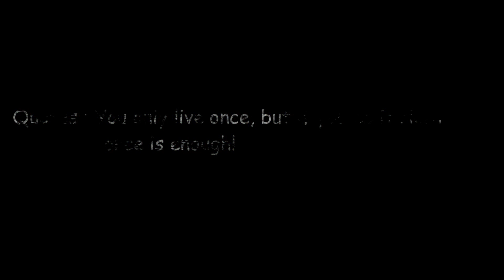Kawasaki Z900 Ko Rev Aur Accident Ho Gaya| Short Highway Ride | Episode -3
Watch The Vlog Till The End !

Do Comment !! In the Comment Section Below!

Also
Connect me on : :